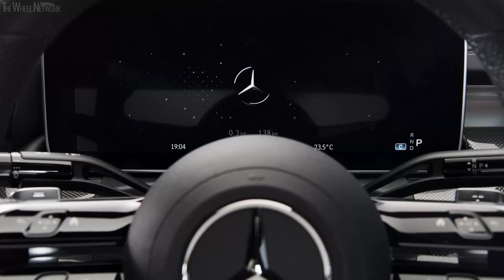2022 Mercedes-Benz C-Class Production Starts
C180
▪ EQ Boost max output/torque – 20 hp (15 kW)/200 Nm

C200
▪ 0-100 km/h – 7.3 (7.6) seconds
▪ Top speed – 246 (240) km/h
▪ Fuel consumption – 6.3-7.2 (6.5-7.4) l/100km combined

C220d
▪ 0-100 km/h – 7.3 (7.4) seconds
▪ Top speed – 245 (242) km/h
▪ Fuel consumption – 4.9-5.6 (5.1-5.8) l/100km combined

C300d
▪ 0-100 km/h – 5.7 (5.8) seconds
▪ Top speed – 250 km/h
▪ Fuel consumption – 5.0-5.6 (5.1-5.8) l/100km combined

() – Figures for the Estate model, if different, are shown in brackets